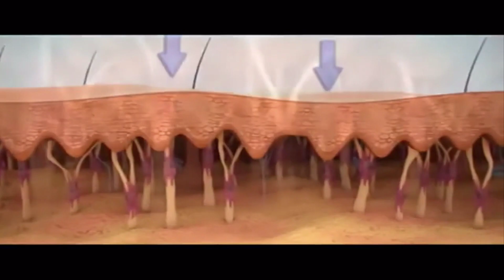Da sáng mịn, trẻ trung từ bên trong nhờ yến sào đảo Khánh Hòa giá 20g 1.512k tại TPHCM ☎ 0933 656278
☎ ✅ Yến sào đảo thiên nhiên Khánh Hòa đã được biết đến là một thực phẩm chất lượng cao, có nhiều lợi ích cho sức khỏe và làm đẹp. Yến sào Khánh Hòa chứa nhiều dưỡng chất quan trọng như protein, collagen và các axit amin cần thiết. Việc sử dụng yến sào đảo Khánh Hòa có thể giúp da sáng mịn, trẻ trung từ bên trong. ✅ 1nats cam kết cung cấp những sản phẩm tổ yến chất lượng, chính hiệu yến sào Khánh Hòa với bảng giá yến sào 20g 1512k, 50g 3654k, 100g 7,128k với nhiều khuyến mãi và giao yến sào tận nơi nhanh chóng tại TPHCM & toàn quốc.

🧡 🧡 Tác dụng của yến sào Khánh Hòa đối với quý khách ở TPHCM muốn sở hữu làn da mịn đẹp ⏩

💚 💚 Thành phần trong yến sào Khánh Hòa giúp làm đẹp da mịn sáng trẻ trung

💚 💚  Các món ngon từ yến sào Khánh Hòa để có làn da đẹp nhất

💚 💚 Phụ nữ ở độ tuổi nào thì nên ăn yến sào Khánh Hòa đẹp da mịn sáng trẻ trung

💚 💚 Chị em ăn yến sào Khánh Hòa bao lâu mới có tác dụng làm đẹp da

🧡 🧡 Tác dụng của yến sào Khánh Hòa đối với mẹ bầu và thai nhi đang ở TPHCM ⏩

🧡 🧡 Tác dụng của yến sào Khánh Hòa đối với quý khách ở TPHCM đang stress và mất ngủ ⏩

🧡 🧡 Tác dụng của yến sào Khánh Hòa đối với quý khách ở TPHCM sau phẫu thuật ⏩

🧡 🧡 Địa chỉ sản xuất: Nhà máy chế biến nguyên liệu yến sào 💙 Quốc Lộ 1A, xã Suối Hiệp, huyện Diên Khánh, tỉnh Khánh Hòa

🧡 🧡 Xem thêm: Dịch vụ giặt ủi và giặt hấp cao cấp TPHCM tại ⏩